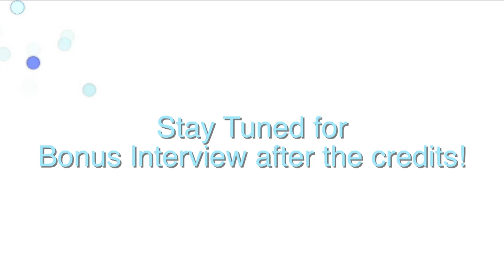In The Studio - DSAF - Art Boxes!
Episode #2010
Alex Silva-Sadder hosts Lorraine Visher, Board President of the Davis School Arts Foundation.

topics discussed include: the history of DSAF and what they do, how Lorraine got involved and her background, the Art Kits and the goals of the project, the importance of arts education, how you can donate to help the project, ideas for the future and potential expansion of the project, the Sing-a-long component, and after the credits some thoughts about digital arts.

Recorded 11/20/20.